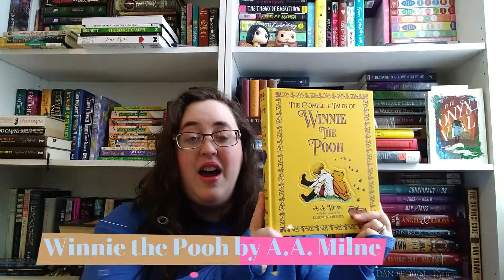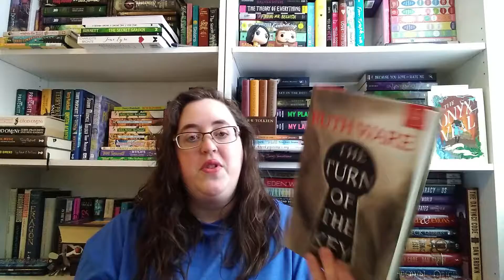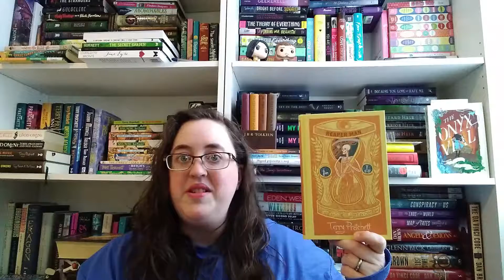Fall Time Cozy Time Tag 2019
Sept 2019
Hi Everyone!  In this video I do the Fall Time Cozy Time Book Tag, originally done by Sam's Nonsense.  Have fun watching!
Want me to do any other tags?  Let me know down in the comments!

Books I talked about:
The Onyx Vial by Alexis Lampley

The Turn of the Key by Ruth Ware

Reaper Man by Terry Pratchett

Stu Truly by Dan Richards

Stu Truly First Kiss by Dan Richards

Angus Thongs and Full Frontal Snogging by Louise Rennison